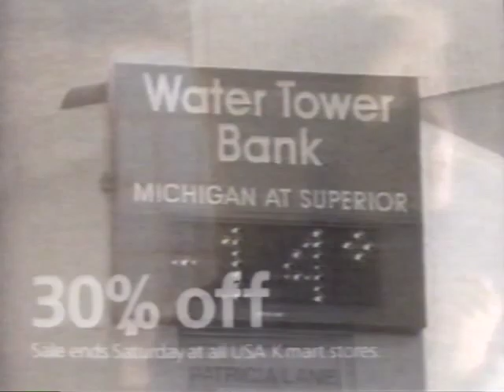Sears - The Lowest Prices and the Most Name Brands - 1989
Why shop anywhere else?  Rears and Sawbuck is the only store you need.  And a coat from Kmart too.